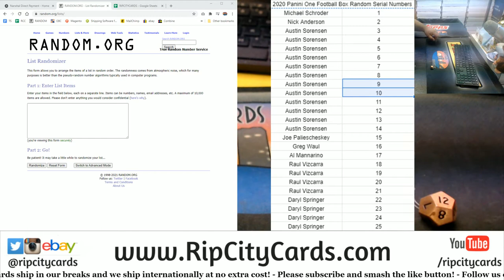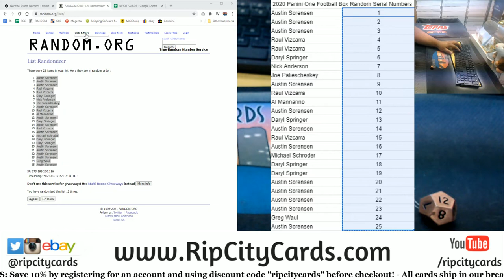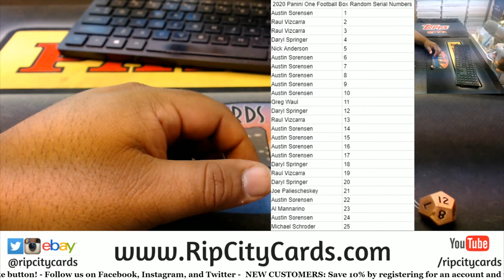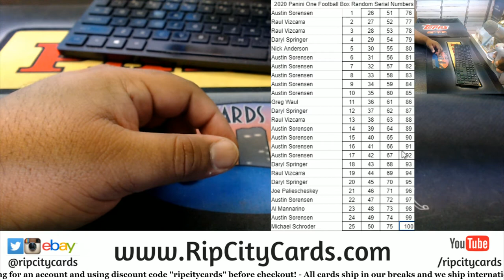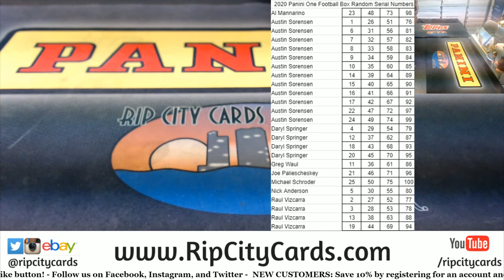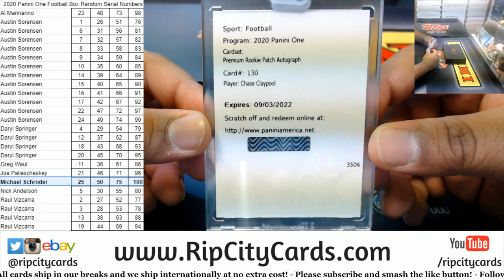2020 Panini One Football Box Random Serial Number